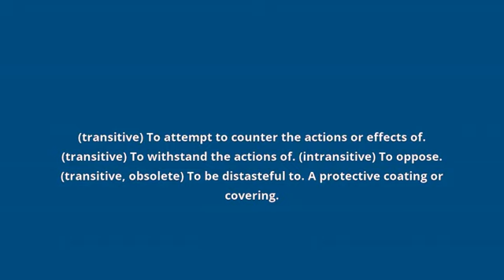what is the meaning of resist.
what resist means:
(transitive) To attempt to counter the actions or effects of. (transitive) To withstand the actions of. (intransitive) To oppose. (transitive, obsolete) To be distasteful to. A protective coating or covering.